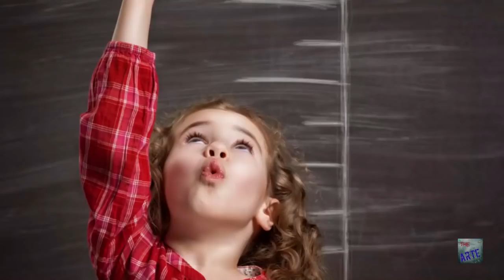Animales GIGANTES CAPTADOS por la cámara: los ANIMALES más GRANDES del mundo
🔥Hola , en este vídeo conocerás los animales MAS GRANDES del mundo

Descripción:

Hola bienvenidos a mi canal donde los tops son un arte .veremos diferentes tops de animales, curiosidades, camaras ocultas, personas, récords y mucho mas para pasar un rato agradable.